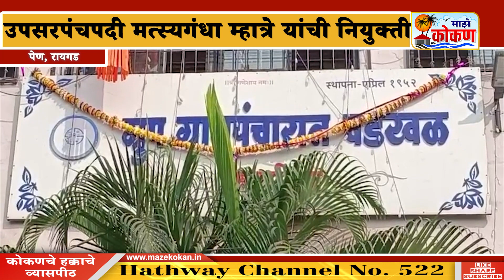वडखळ ग्रामपंचायत सरपंचपदी शिवानी म्हात्रे तर उपसरपंचपदी मत्स्यगंधा म्हात्रे यांची नियुक्ती